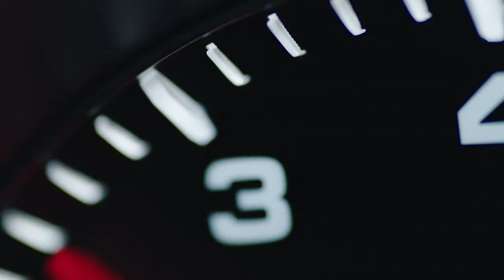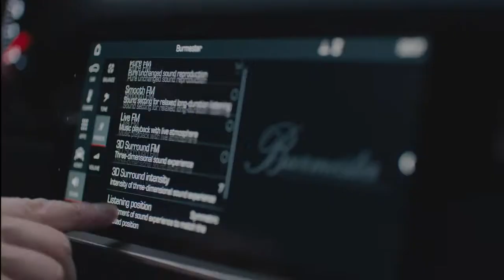All-new Cayenne S - Porsche Centre Vancouver, Vancouver, BC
An expression of pure freedom. The E3 Cayenne S accelerates from 0 - 100 km/h in 5.2 seconds, with a top speed of 265 km/h. A sports car for five, and then some.

Learn more by speaking with one of our brand specialist today